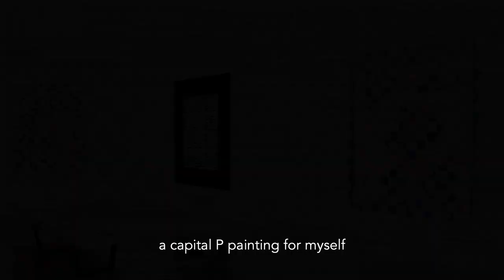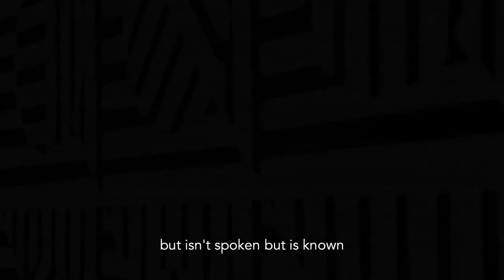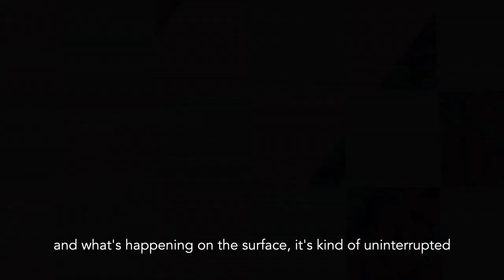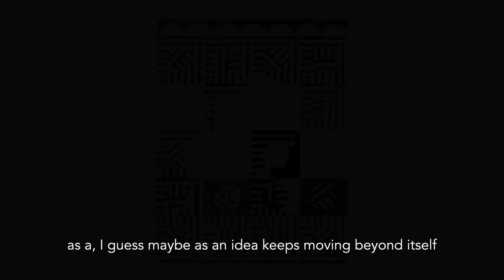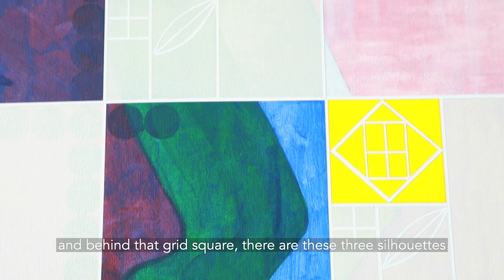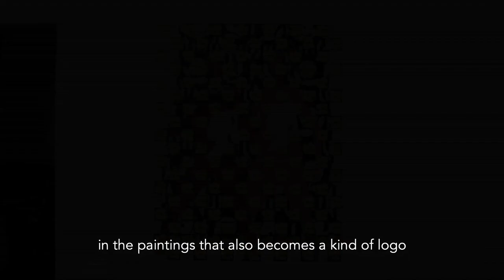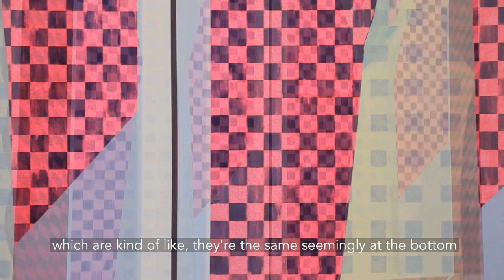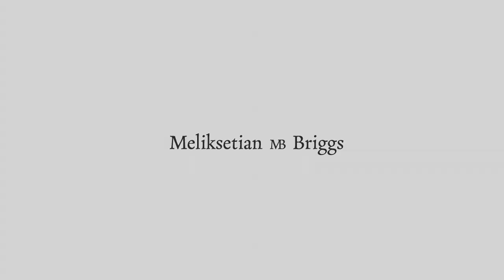ALEX HEILBRON AND LARA SCHOORL IN CONVERSATION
A film by Eric Minh Swenson. (Film number one-thousand thirteen hundred and ninety-four in the series.)